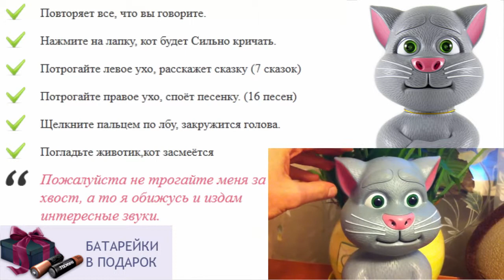Мягкая игрушка кот басик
игры кот повторюшка играть
мультики повторюшка
игрушки для детей 6 лет
игрушки для двухмесячного ребенка
игрушки для детей 1 год
игрушки для развития детей
военная игрушка у царских детей
музыкальный кот игрушка
говорящие игрушки
история игрушек для детей
игрушка кот саймона купить
обучающие игрушки для детей
игрушки детям от года купить
игрушки для новорожденного ребенка
игрушка для ребенка 4 лет
книжки игрушки для детей
игрушки для детей до 1 года
игрушки для детей видео
кот бекон игрушка
игрушки для ребенка 2 3 месяца
игрушки для детей 1 месяц
лунтик интерактивная игрушка
купить интерактивную игрушку кот том
игрушки для годовалого ребенка своими руками
игрушки для ребенка в 2 месяца
игрушка для ребенка 6 месяцев своими руками
игрушки для ребенка 2х лет
игрушки для ребенка 4 месяцев
игрушки для ребенка 3 года
современные игрушки для детей
лучшая игрушка для ребенка 6 лет
игрушка кот том повторюшка хомяк
игрушка для ребенка 2 х лет
интерактивный хомяк повторюшка купить
игрушка для ребенка 1 год
говорящий как хомяк повторюшка играть
игрушка для ребенка 1 год купить
игрушки для детей от 5 лет
кот том повторяет слова
интерактивная игрушка малыш пони
игрушка кот том повторюшка играть
игрушки для детей челябинск
маленькие интерактивные игрушки
как выбрать игрушку для ребенка
мартовский кот игрушка
где купить хомяка повторюшку
игрушки для ребенка 2 мес
игрушка кот кузя
интерактивные игрушки попугаи
в какие игрушки играют дети
мягкие кресла игрушки для детей
игрушки для ребенка шести месяцев
развивающиеся игрушки для детей
игрушки для детей от рождения до года
развивающие музыкальные игрушки для детей
игрушки для детей disney
игрушки для ребенка аутиста
как игрушка миньон говорящий купить
интерактивные игрушки куклы
игрушка кот том купить
мягкая игрушка кот саймона
интерактивные игрушки фото
игрушки для ребенка пяти месяцев
интерактивная игрушка vivid
мягкая игрушка длинный кот
игрушки для детей четырех лет
как маша повторюшка купить
игрушки по рисункам детей
море эмоций твоего ребенка игрушки
игрушки для детей 0 до 1 года
игрушки для детей 1 5
игрушки для ребенка 11 месяцев
как хомяк повторюшка новосибирск
игрушки для ребенка 6 месяцев купить
купить игрушку говорящего кота тома
умный кот игрушка
игры кошка повторюшка играть
летние игрушки для детей
купить игрушку кота тома
кот том повторюшка играть
игрушка кот том повторюшка бесплатно